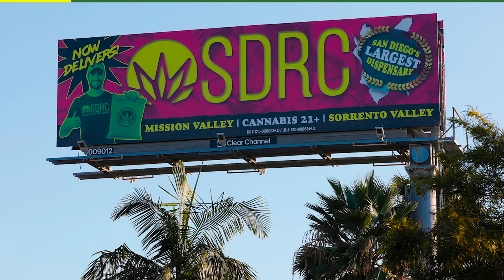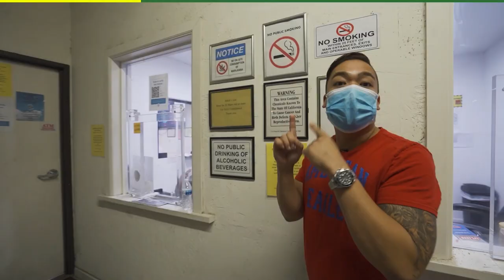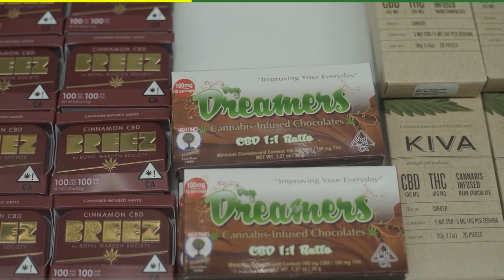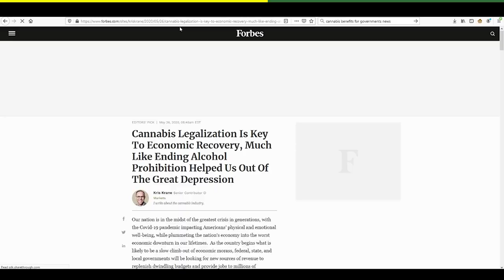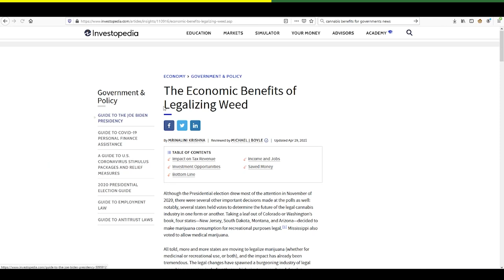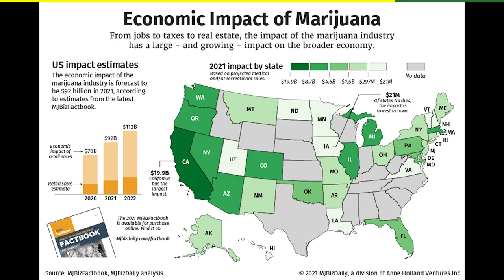Filipino Cannabis Guy - Interview with Singer - Actress Frencheska Farr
Episode 36 of Filipino Cannabis Guy

Today we get to sit down with Ms. Frencheska Farr who recently won Outstanding Dramatic Actress award in the Micheaux Film Festival in Los Angeles, California. We get to ask her about her thoughts on legal cannabis and moving to Southern California from Manila, Philippines.

This show is all about cannabis education content with Filipino flavor. Hosted by the Filipino Cannabis Guy, journey with us through sunny southern California as we show you legal cannabis from the eyes of an immigrant. Coming from somewhere where cannabis is illegal to now living in a place where it is legal recreationally. This show is about challenging old systems so that we may help pave the way for everyone to truly enjoy the benefits of this plant.